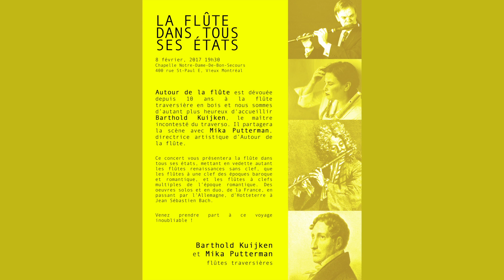Mika Putterman - Tortochot (Episode 5)